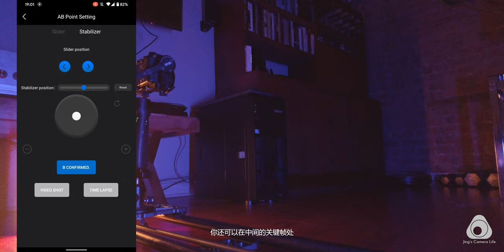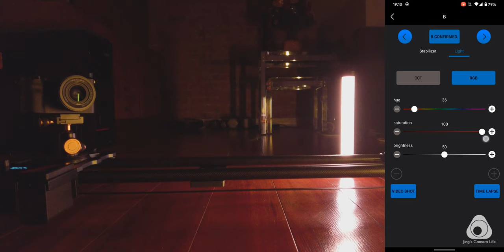【拍摄神器】可能是我见过最好用的电动滑轨，没有之一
终于来了！洋葱工厂热狗三代电动滑轨的测评！一款超智能的电动滑轨有没有！? 你值得拥有! 还在纠结该买哪一款电动滑轨的朋友们，别犹豫，就是它了！